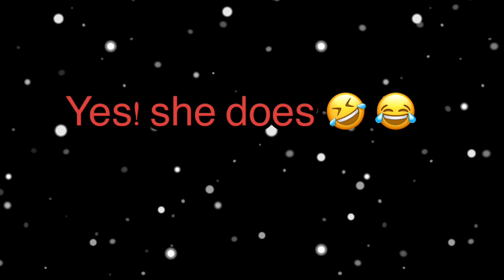Mao Mao guesses what adorabat got him first Christmas this year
hilariously funny 😂